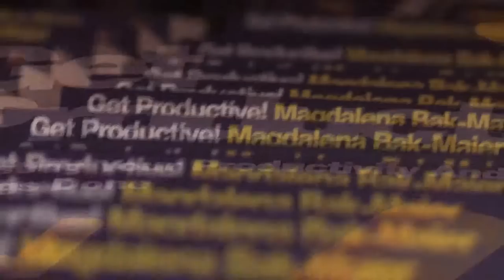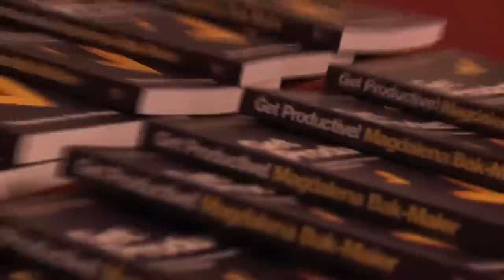Magdalena Bak-Maier Get Productive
Video from the book launch for Get Productive published in 2012. Included are short clips from people speaking about productivity including the author.